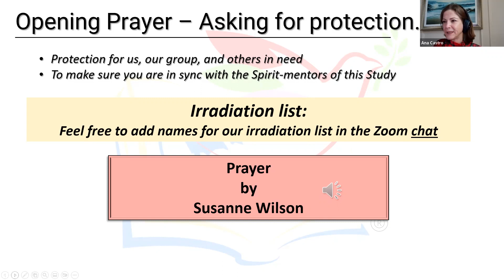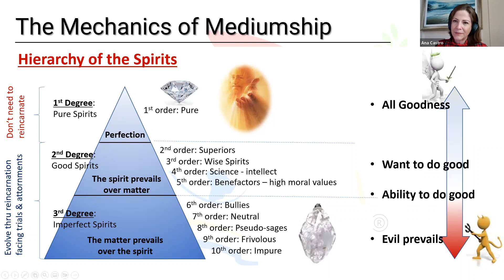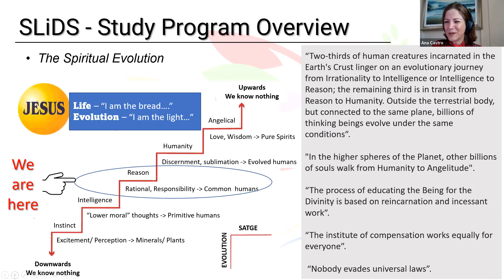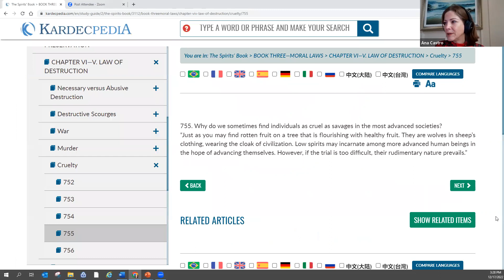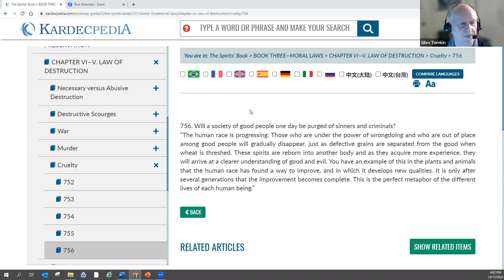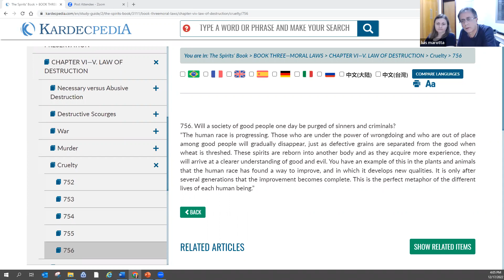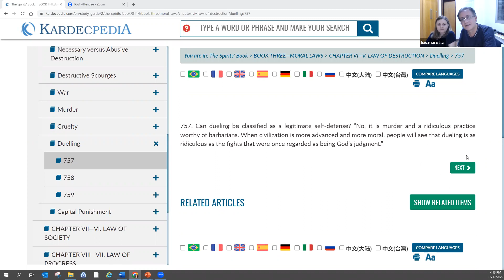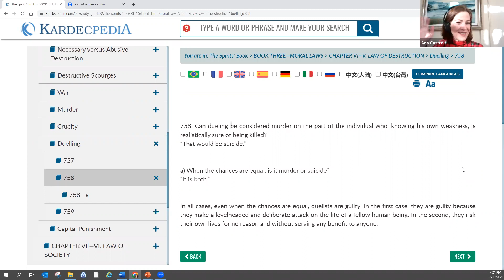The Spirits' Book - Moral Laws Study - SLiDS December 17th, 2022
SLiDS group video on book study meeting held on December 17th, 2022.
Book: The Spirits' Book
Author: Allan Kardec
Topic: Moral Laws - Book 3 - Chapter 5 - 4. Law of Destruction
Meeting ID: 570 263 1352 Passcode: 24wfTy
WHEN: Every Saturday, 3:00 pm – 4:15pm CST. 1 pm California / 6 pm Brasilia, BR / 8 pm London, UK